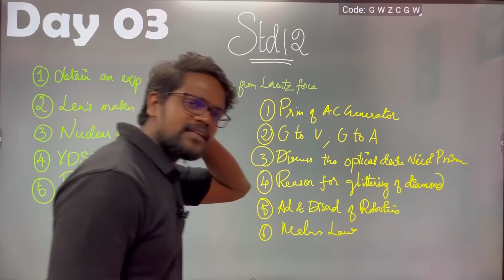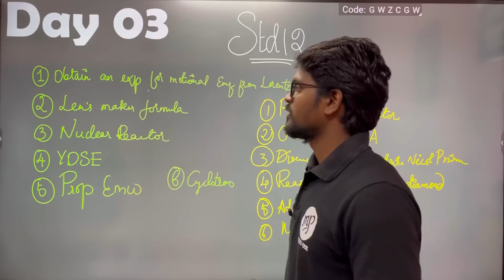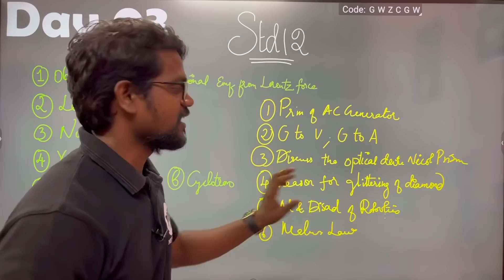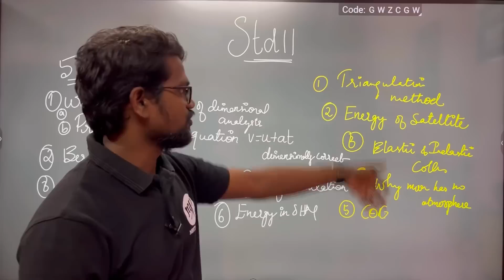Public Centum Challenge|Physics Preparation|Class 11,12|Tamil|Muruga MP#physics#preparation#Public